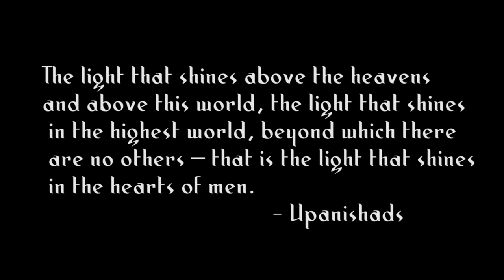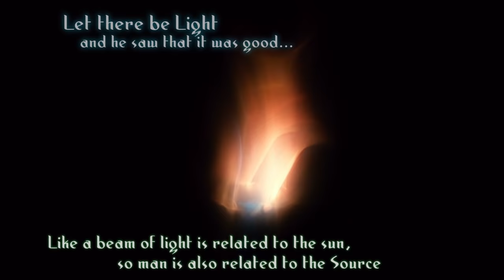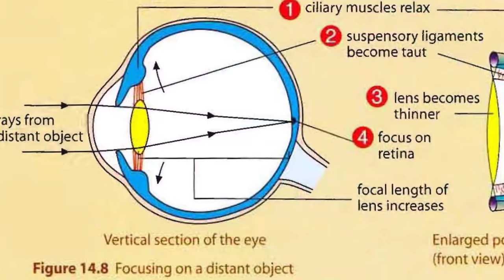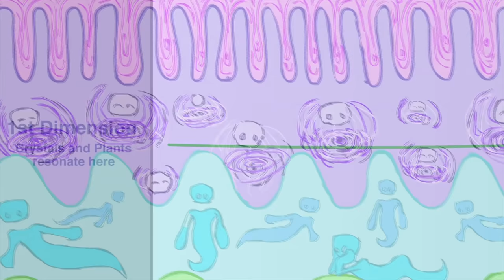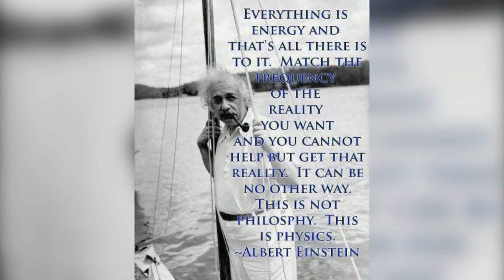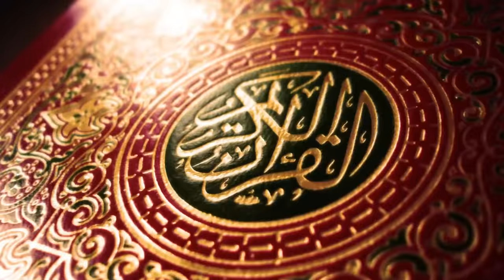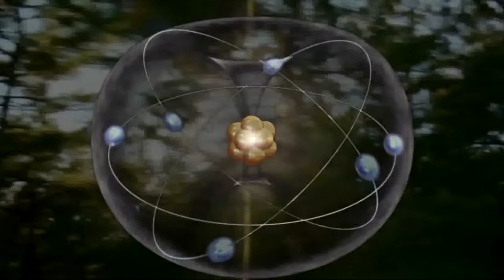How Enlightenment Works | Spirit Science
Discover the hidden wisdom of the Tarot and transform your life with the Major Arcana Challenge!

Light is an essential building block of everything, if not the singular building block which creates all things. Even though from our vantage point, it may appear as though we are dense physical beings, all of the particles that make up our existence are merely a mass of light vibrating much slower and tighter together.

✨ About Spiritverse ✨